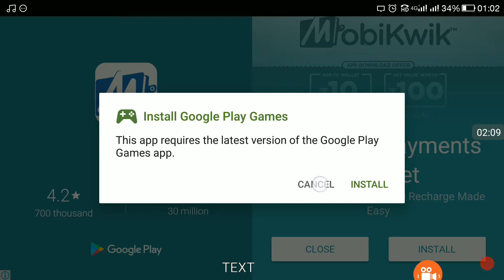Farm blast 3D game,very dangerous game of the world,